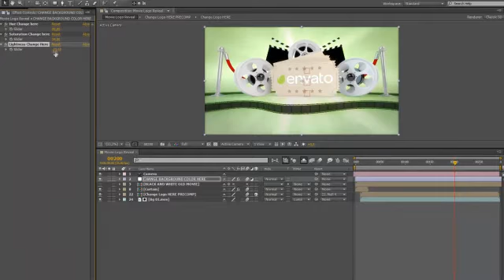Movie Logo Reveal (After Effects template)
1 place for your logo or text
Alpha channel included
Curtain included with alpha channel
Easy change background colors
Music is not included link is in help file
Font link used in preview you can find in help file